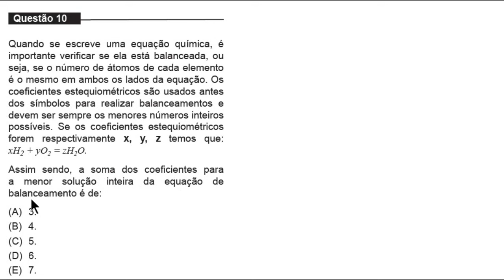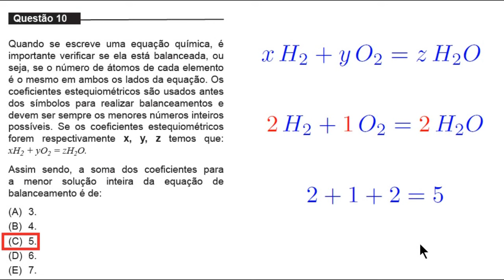Menor Solução Inteira Positiva de uma Equação - UNIFOR - MEDICINA - 2016.2 - Questão 10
Quando se escreve uma equação química, é importante verificar se ela está balanceada, ou seja, se o número de átomos de cada elemento é o mesmo em ambos os lados da equação. Os coeficientes estequiométricos são usados antes dos símbolos para realizar balanceamentos e devem ser sempre os menores números inteiros possíveis. Se os coeficientes estequiométricos forem respectivamente x, y, z temos que: xH2 + yO2 = zH2O.

Assim sendo, a soma dos coeficientes para a menor solução inteira da equação de balanceamento é de:

(A) 3.
(B) 4.
(D) 6.
(E) 7.